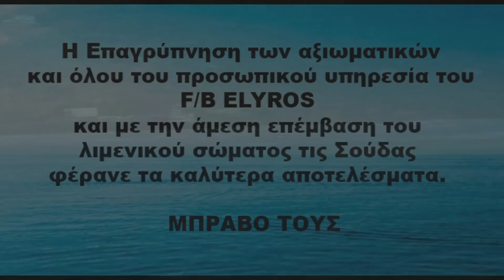ΕLYROS Στιγμές αγωνίας 17/04/2022 ΣΟΥΔΑ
F/B ΕLYROS  ANEK Lines.
Στιγμές αγωνίας  17 /04/2022 και ώρα περίπου 08:30

Στο F/B ΕLYROS  έκοψαν  όλα τα ναυτικά σχοινιά καλούμενα και "κάβοι" ή "καραβόσχοινα" .

ΌΛΑ έγιναν μέσα σε 5 λεπτά

 Ένα μεγάλο Μπράβο για τις υπεράνθρωπες προσπάθειες που κατέβαλαν για την αποφυγή ναυτικού δυστυχήματος στο λιμάνι της Σούδας στους  παρακάτω:
1. Προσωπικό καταστρώματος. Στη κατηγορία αυτή περιλαμβάνονται ο Πλοίαρχος, οι αξιωματικοί, οι υπαξιωματικοί (ναύκληροι και αντλιωροί) οι ναύτες και οι ναυτόπαιδες.
 2. Προσωπικό μηχανής.
3. Προσωπικό γενικών υπηρεσιών.

Η Επαγρύπνηση των αξιωματικών και όλου του προσωπικού υπηρεσία του F/B ΕLYROS  φέρανε τα καλύτερα αποτελέσματα.
 ΜΠΡΆΒΟ ΤΟΥΣ